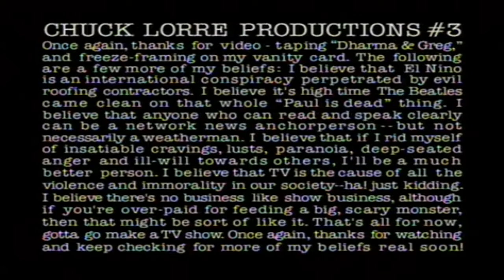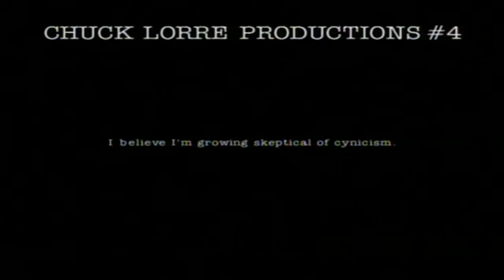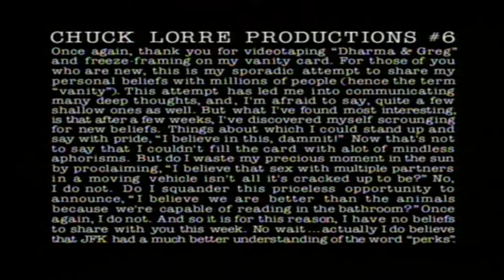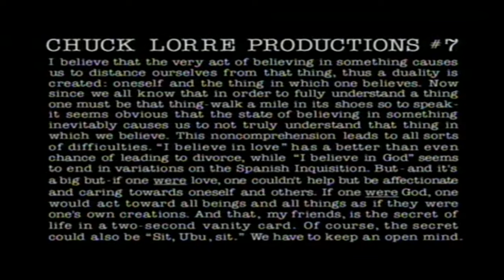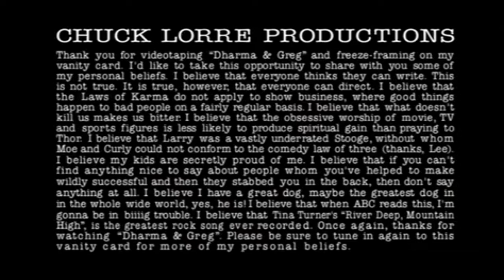Dharma and Greg 🍀🍀 Season 1 Episode 09 🍀🍀 He Ain't Heavy, He's My Father 🍀🍀 Best comedy